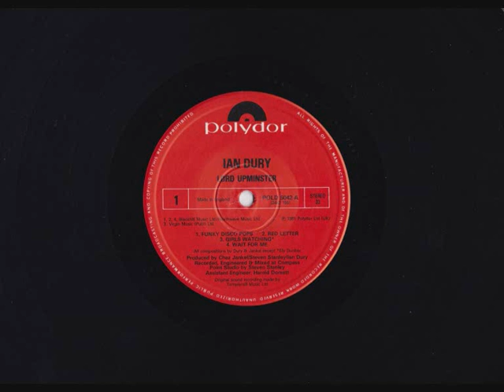Ian Dury - Funky Disco Pops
Lord Upminster 1981

I take you to the pictures
 I take you to the shop
 Walking in the sunshine
 Rolling in the snow
 Stepping on the threshold
 Out into the street
 All you want to do, my love,
 Is dancing with your feet

To those funky disco pops, funky disco pops
 Funky disco pops, funky disco pops
 Funky, funky, funky, funky, funky disco pops
 Oh!

I went to see the doctor
 Not so long ago
 I told her all about you
 I put her in the know
 Tried to get you treatment
 I didn't stand a chance
 She turned on her radio
 And she did the doctor's dance

If one doctor doctors another doctor, does the doctor doing the doctoring doctor the doctor who's being doctored
 Just as the doctor being doctored wants to be doctored
 Or does the doctor doing the doctoring doctor the doctor who's being doctored
 Just as the doctor who's doing the doctoring wants to do the doctoring
 Do the doctoring
 Do the doctoring

I want to take you courting
 But bopping is the boss
 Hugging makes you angry
 Kissing makes you cross
 Your only inspiration
 Is booty of the seat
 In this position your disposition
 Is always very sweet